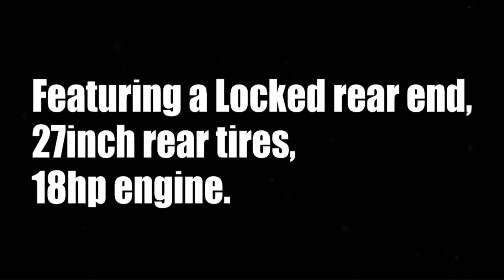“Snorse” 2.0 Mudmower with skis!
Snorse 2.0